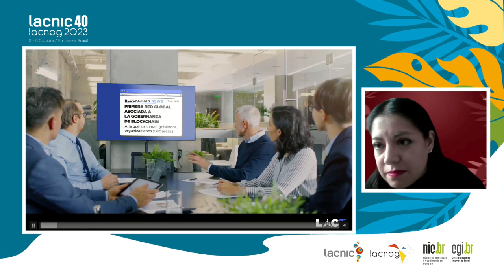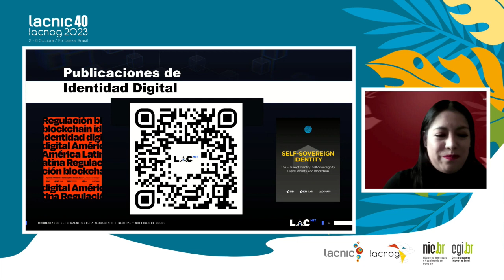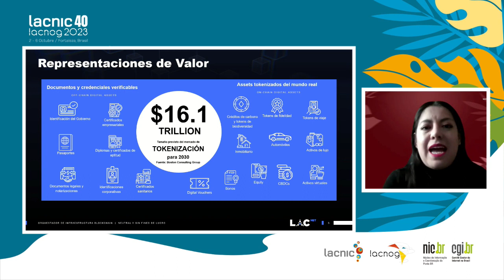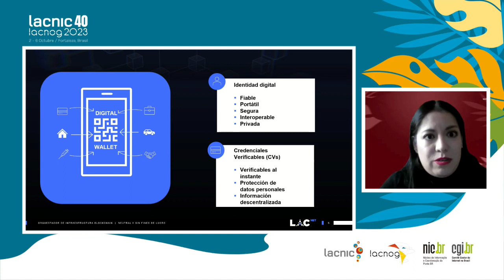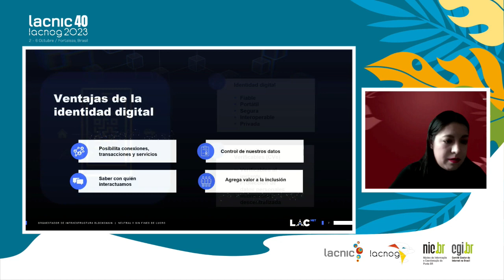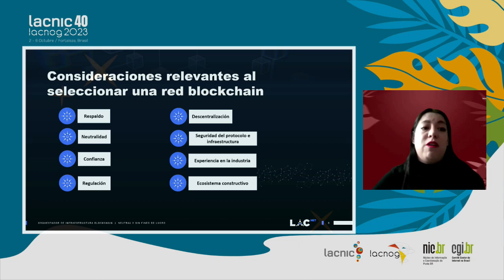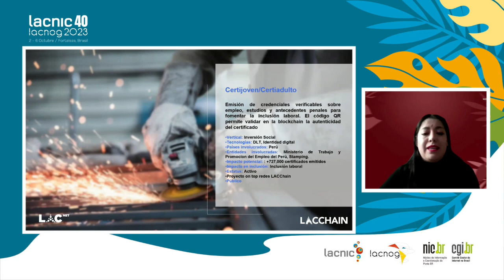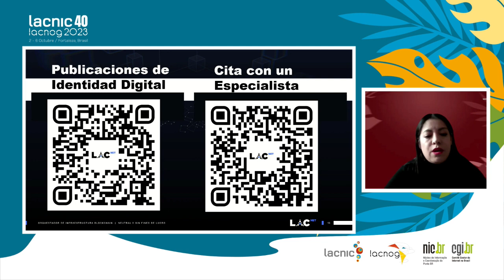Identidad en la era Web 3